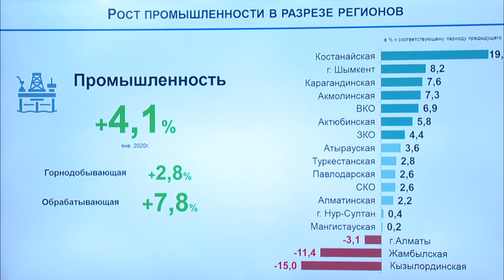Р. Дәленов: 2020 жылы қаңтарда ЖІӨ өсімі 3,6% жеделдеді